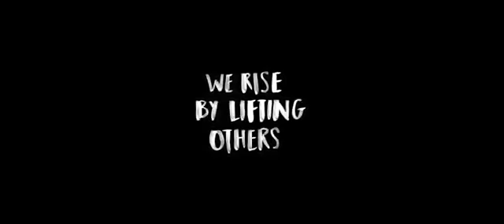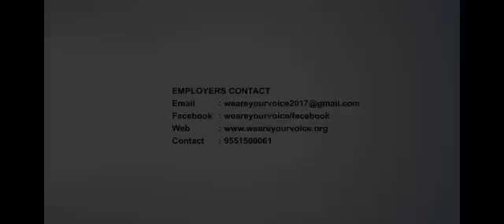NAMMURASUDDI||ನಿಮ್ಮೊಂದಿಗೆ ನಮ್ಮೂರ ಸುದ್ದಿ||We Are Your Voice 2019 Promo